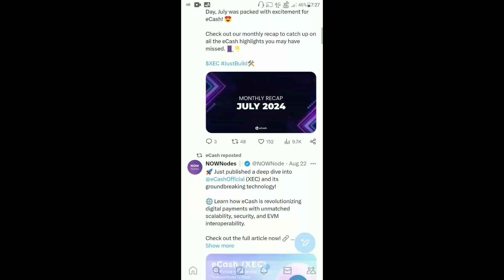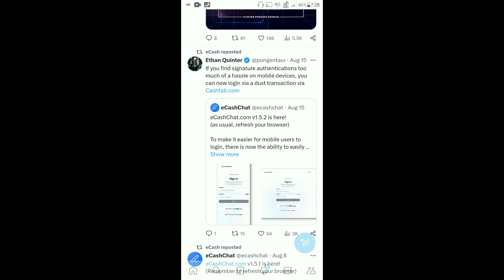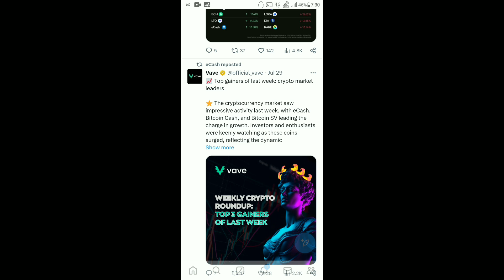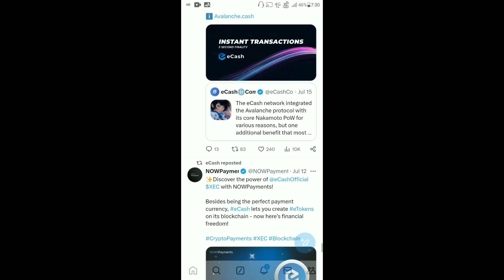eCash Coin Today News | eCash Coin $0.0008 | XEC Coin Listing | Cashtab Wallet